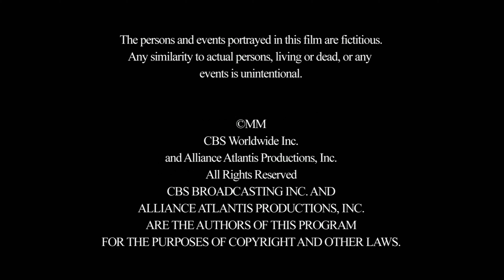Jerry Bruckheimer Films/Alliance Atlantis/CBS Productions/CBS Television Distribution (2000/2007) #3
Source: Episode 8 of Season 1 of CSI: Crime Scene Investigation capped from the Season 1 Blu-ray release.